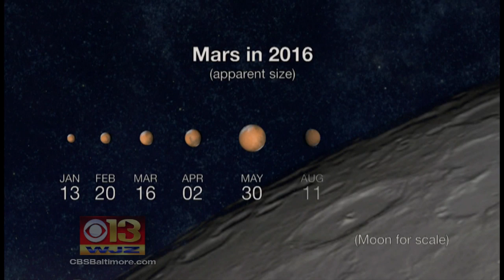Earth About To Get Best View Of Mars In Over A Decade